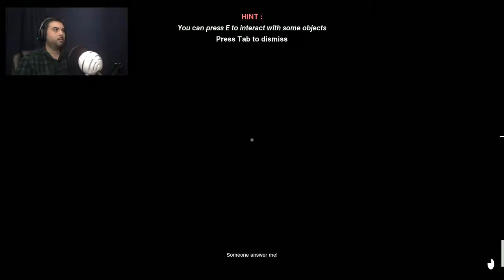Last stop...Hell | The Last Light